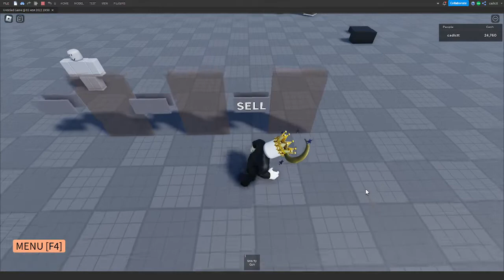not for sale